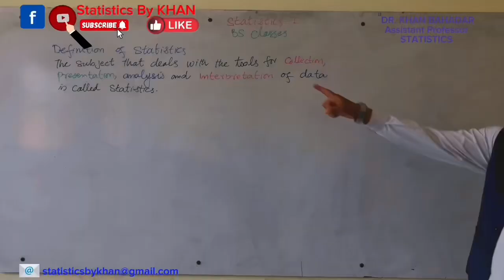Definition of Statistics (Shortest)